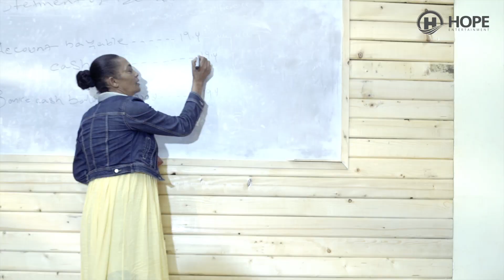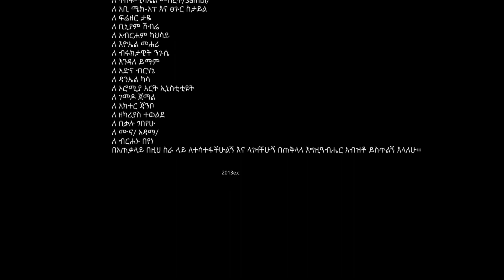Helen Tilahun - Tani Tani | ታኒ ታኒ - New Ethiopian Music 2020 (Official Video)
Ethiopian Music : Helen Tilahun (Helas) | ሄለን ጥላሁን - Tani Tani | ታኒ ታኒ - New Ethiopian Music 2020 (Official Video)